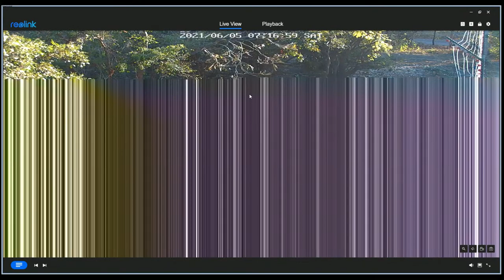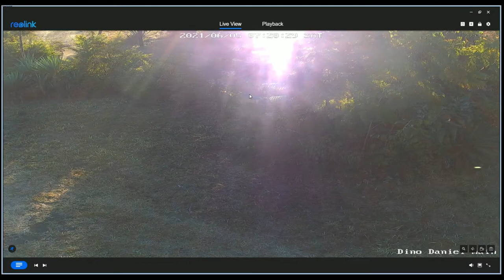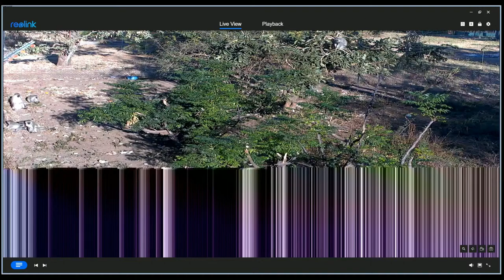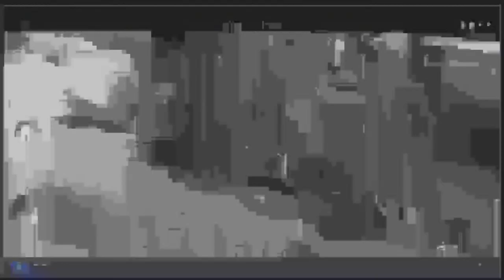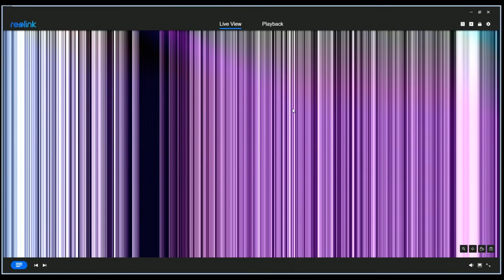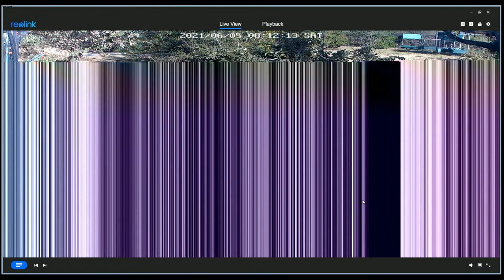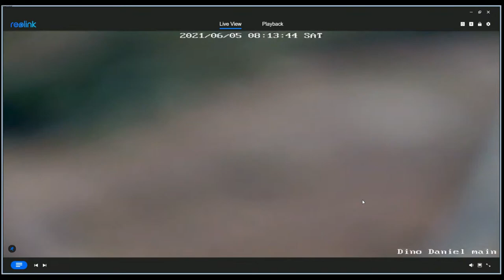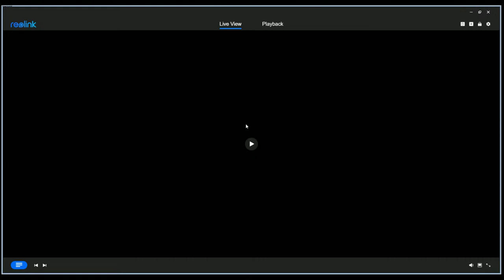Vervet Monkey Foundation Live, 5th of June early morning waking up with the monkeys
Vervet Monkey Foundation - A glimpse into the lives of the monkeys at the Vervet Monkey Foundation, a wildlife conservation & animal rescue sanctuary...

The Vervet Forest is a wildlife rehab series focused on Vervet Monkeys at the Vervet Monkey Foundation. The series showcases the process of taking orphaned and injured vervet monkeys through a foster mother program which helps these rescued orphan baby monkeys to be adopted by foster mother monkeys. The show is for fans of the animal planet, nat geo, discovery and anyone who is an animal lover, loves animals and would like to be part of helping them get back to the wild.